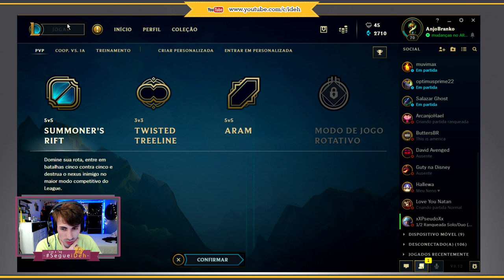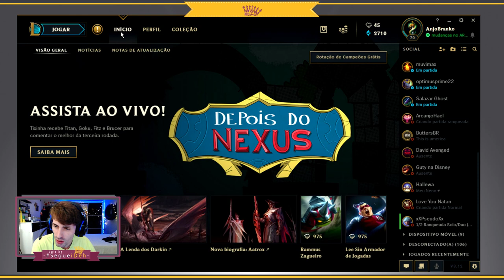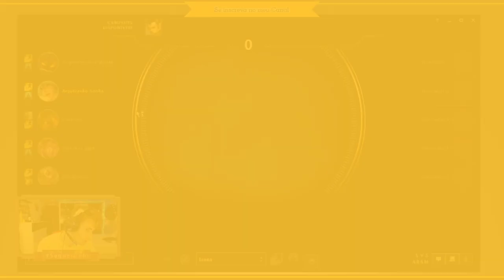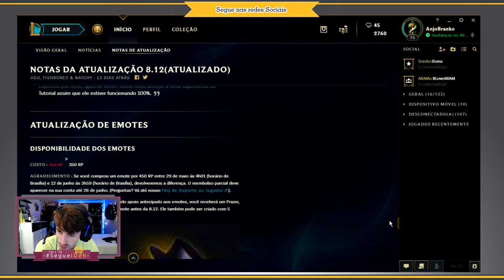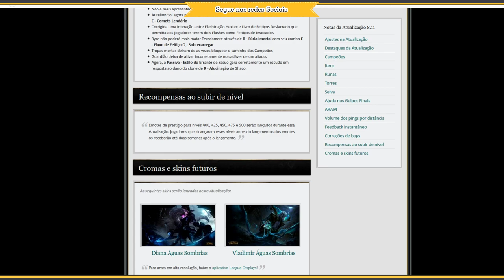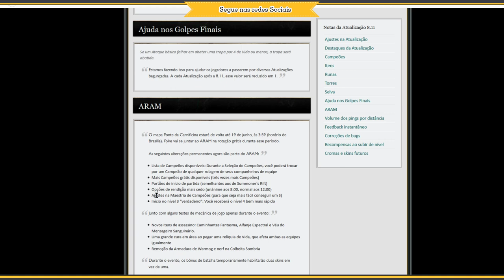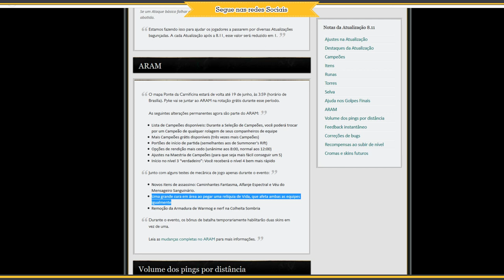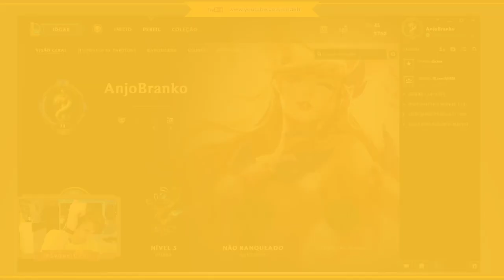🔴 -- 257 -- Sona |. Dr. Mundo tem que ser extinto do ARAM.| -- League Of Legends -- ARAM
❝ 🎉SEJA ßEM-VINDOS🎉❞

O item que eu não lembrava o nome no final do video se chamava REDENÇÃO.

Siga o passo a passo📋:

2 - clica no sininho 🔔;
3 - Da joinha nos vídeo👍🏼;

Configuração do Meu PC:

-Placa Mãe: Asus  MA5A78L-M LX/BR
-Processador: AMD FX 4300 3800MHz Quad Core;
-Cache Processador: 8Megas
-Memoria RAM: 8 Gigas DDR3 1600MHz
-Placa de Video: NVidia GeForce GTX650 2 Gigas DDR5
-Sistema Operacional: Windows 10 Pro
-DirectX: 12.0
-Armazenamento : HD interno de 500 Gigas; HD externo de 500

TAGS (ignore)!